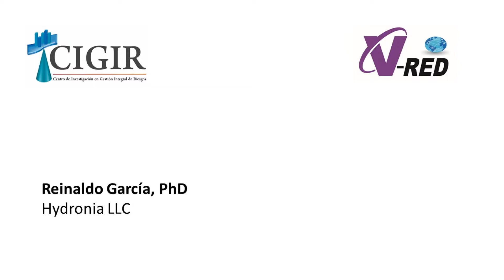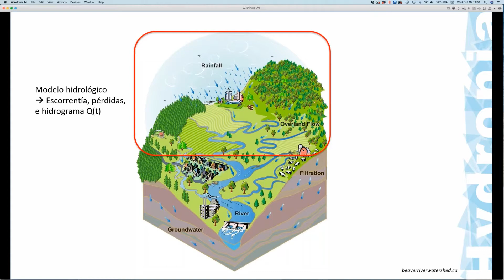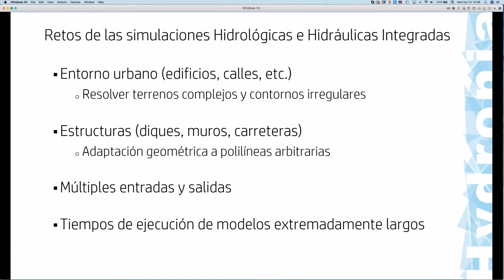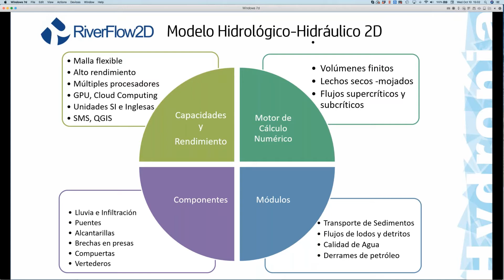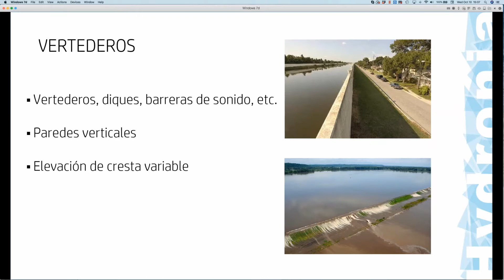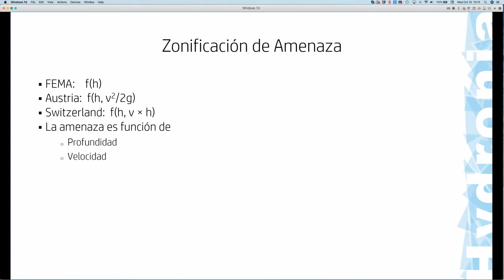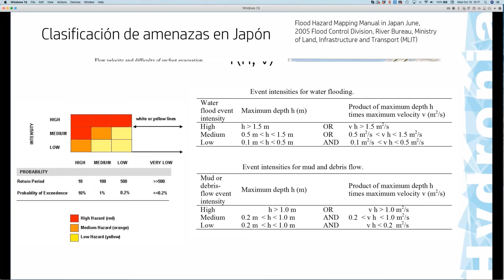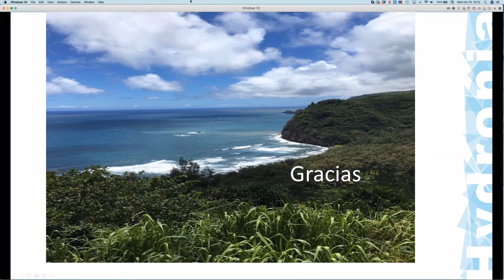Conferencia Reinaldo García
Conferencia dictada por el Dr. Reinaldo García - Hydronia LLC, en el marco del Foro Virtual "Aportes en la Determinación y Control de Amenazas por Inundaciones y Aludes Torrenciales", realizado el 10 de octubre de 2018.